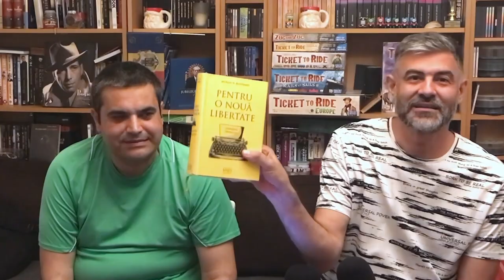#173 | Teoria socialismului și a capitalismului de H-H.Hoppe | Cap 4: Social-democrația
În episodul de astăzi continuăm cartea lui Hans Herman Hoppe "Teoria socialismului și a capitalismului", discutând ceea ce poate că este cea mai răspândită formă de socialism astăzi: social-democrația.

Hans-Hermann Hoppe este economist al Școlii austriece și filosof libertarian / anarho-capitalist. A fost profesor emerit de teorie economică la University of Nevada, Las Vegas, membru distins al corpului profesoral al Mises Institute, membru onorific al Institutului Ludwig von Mises România, ex-editor al Journal of Libertarian Studies, fondator și președinte al The Property and Freedom Society și membru pe viață al Royal Horticultural Society.

Cartea despre care vorbim a fost publicată și în limba română de editura Mises România și poate fi achiziționată online de la

Cartea a fost publicată și online cu acordul autorului și poate fi accesată la

Toate platformele de podcast: InDodii